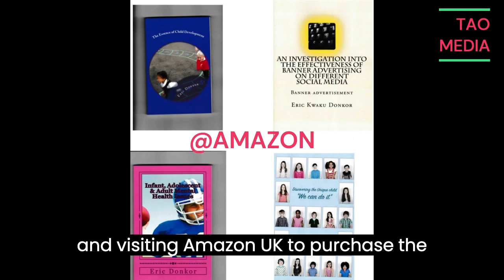WAGNER LEADER PRIGOZHIN SPEAKS FOR THE FIRST TIME FOLLOWING MUTINY